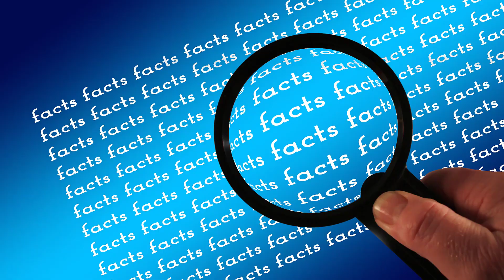हिटलर के 19 खरब के रहस्यमयी खजाने की खोज | Indo Universal Facts | Hindi Videos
And First Of All Thanks To All The People Out here Who Supported Us And The Respect You Showed
Is Very Much Appreciated. Keep Your Goodness Be Continued.

krishna video
indian premier league
ipl 2023
chennai super king
cricket videos
ipl videos
amazing facts about india
 india
indian movies
 india facts
facts about india
indian facts
amazing facts
about india
facts about indian
facts 10 facts
top 10 surprising facts
amazing facts
top 10 facts
interesting facts
10 indian women
hindi indian culture
crazy facts
indian family
strange things facts
verse facts about india in hindi
gk best facts about india
10 crazy facts about india
cool facts about indi